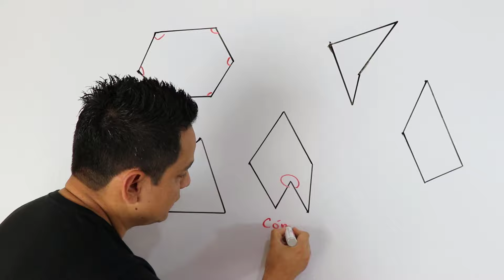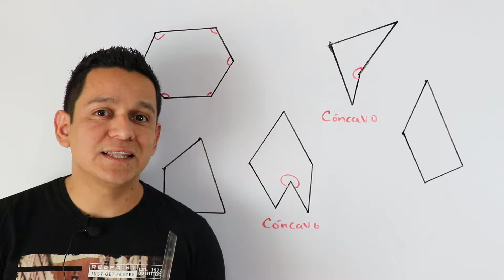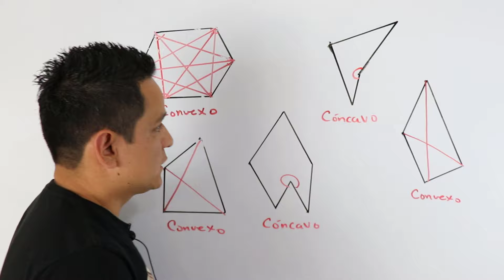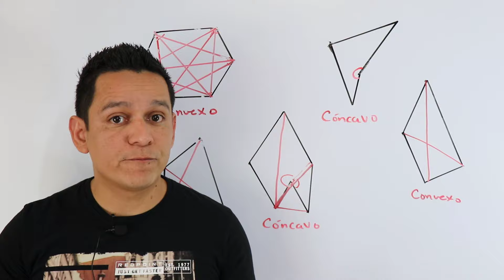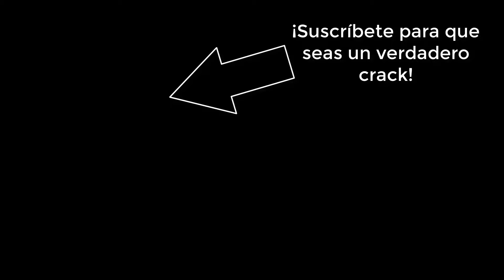Polígono cóncavo y convexo | Todo lo que necesitas saber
En este video te explico cómo clasificar a los polígonos. Aprenderás a determinar si un polígono es cóncavo o convexo por dos diferentes métodos.